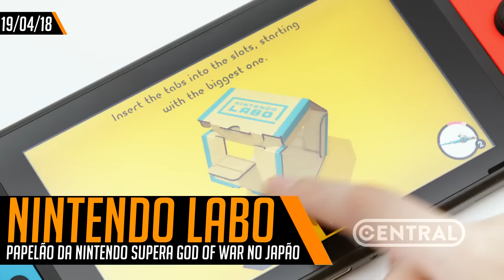GOD OF WAR PERDE PRA CAIXAS DE PAPELÃO E BATTLEROYALE EM COD CENTRAL POINT